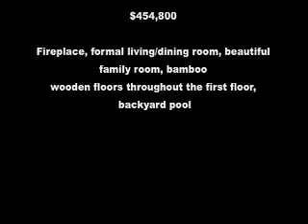Armijo News ReMax Realty 100 Arbor., Brea.mov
This Brea home is located in a well established neighborhood. Features include formal living room with fireplace, formal dining room, formal family room, kitchen with eating area and bamboo wooden floors throughout the first floor. There are 3 spacious bedrooms upstairs; the master bedroom has a walk-in closet. Enjoy direct access to the 2-car attached garage. HOA includes pool and spa service.